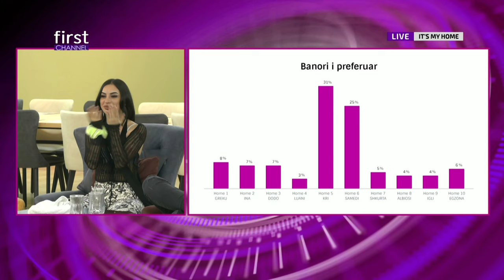Kri zgjedhet banorja e preferuar, idhnohet Samedi